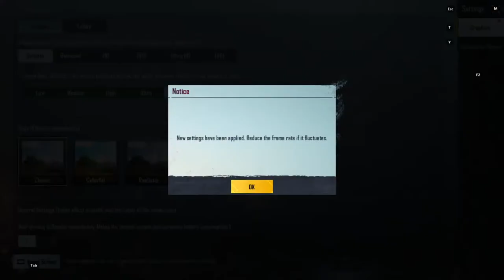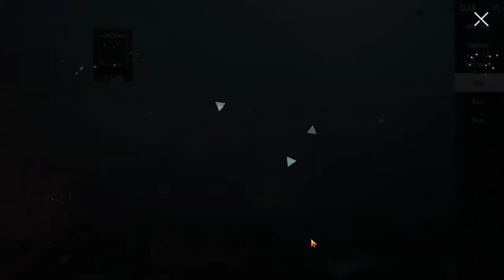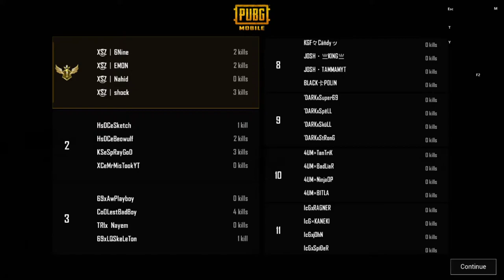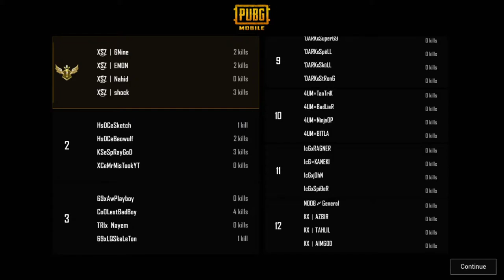PMDC LIVE STREAM. GROUP MATCH QUALIFY. GROUP H.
PMDC LIVE STREAM. GROUP MATCH QUALIFY. GROUP E AND F.
ERANGLE AND MIRAMAR.